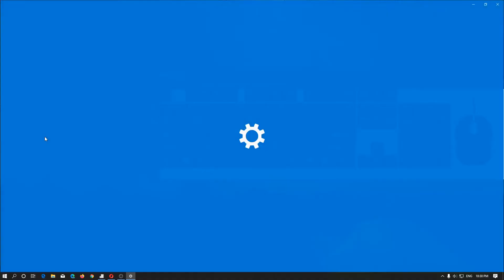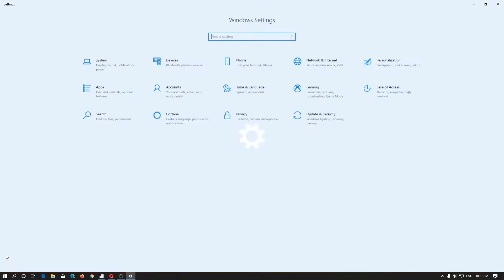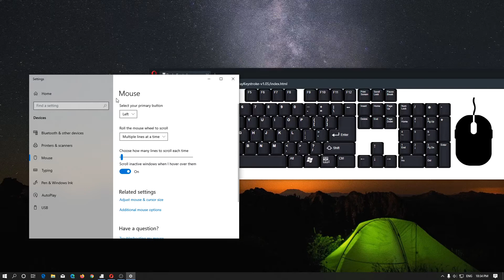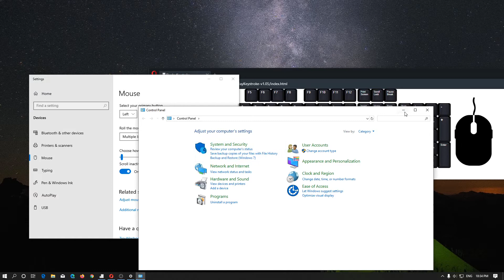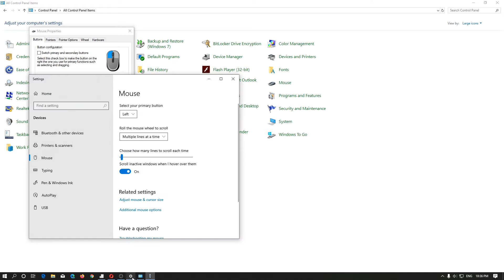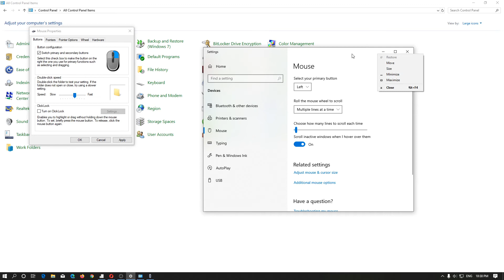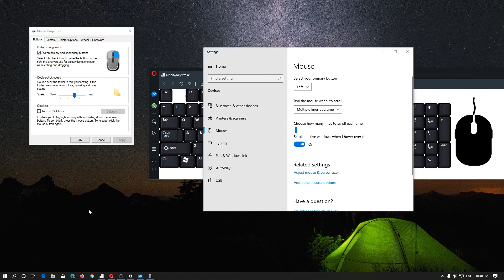Belajar Windows 10 Cara Mengganti Settingan Tombol Utama Mouse, klik kiri jadi klik kanan. Indonesia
Sekarang kita akan belajar mengenai bagaimana cara mengganti settingan tombol mouse utama atau mengganti klik kiri menjadi kanan.

Berbeda dengan perangkat lunak atau software, perangkat keras atau hardware jika rusak harus di ganti itu kenapa, kalian bisa mengganti atau settingan tombol utama ini jika tombol kiri pada mouse kalian rusak, atau kalian sering menggunakan tombol kanan mouse sebagai tombol utamanya.

Jika kalian menggunakan Windows 10 kalian bisa langsung pergi ke Settings dan jika kalian menggunakan Windows 7 kalian bisa pergi ke Control Panel

Tutorial ini bisa kalian gunakan pada komputer(PC) ataupun laptop kalian